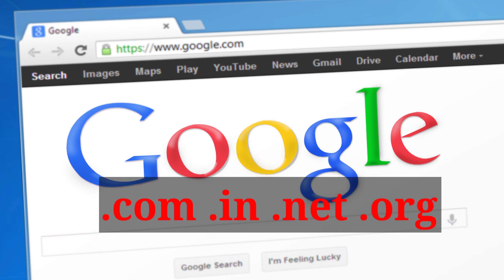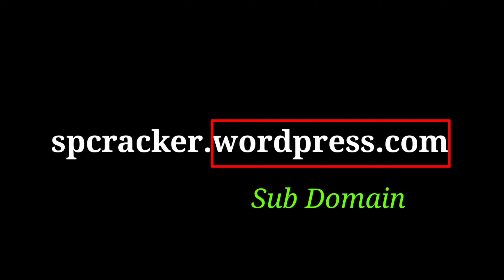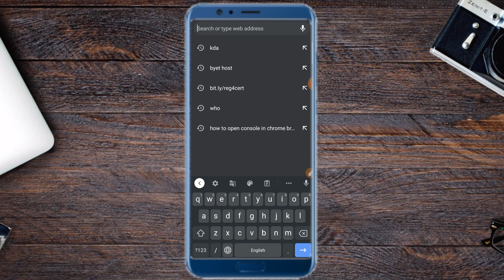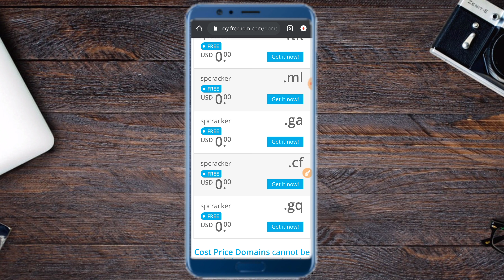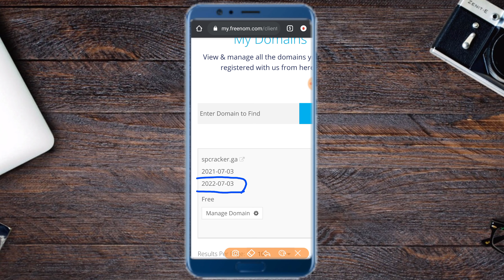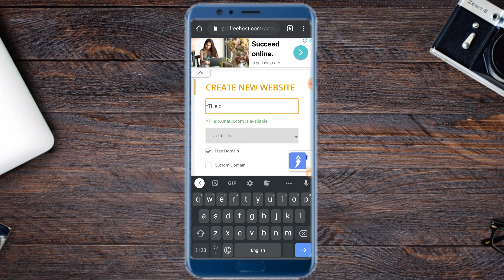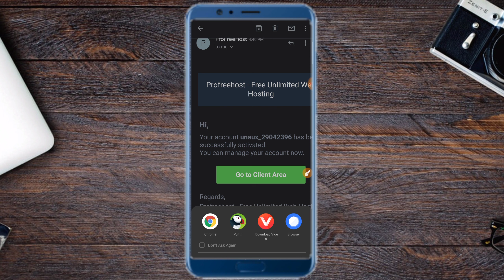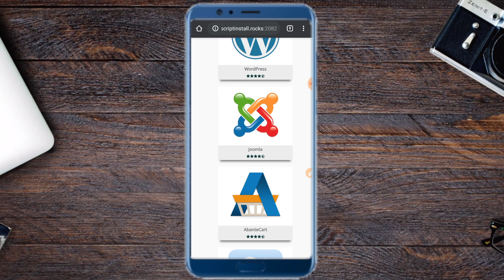How to Get Free Domain Name For Lifetime | Buy Free Domain Name For Website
Thanks
About this Video 😁
Hello friends in today's video I have told how you can get domain name for your website for free and what is domain name and what is sub domain name
About this Channel ✔️
Welcome to SP cracker YouTube channel and here you can find awesome videos about YouTube Tips, web development, digital marketing, Android tips and tricks, and about New earning ideas with full Hindi explanation. I hope you are learning well from our videos and enjoy His Content.
My gears
Sp cracker
sp cracker